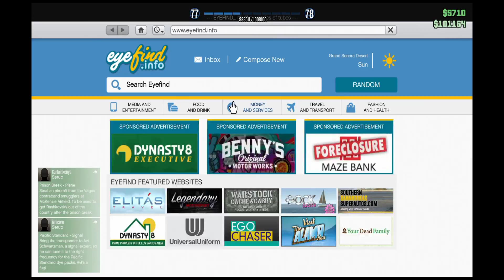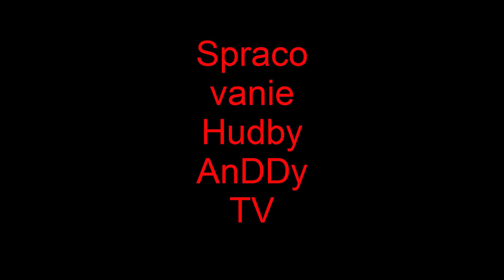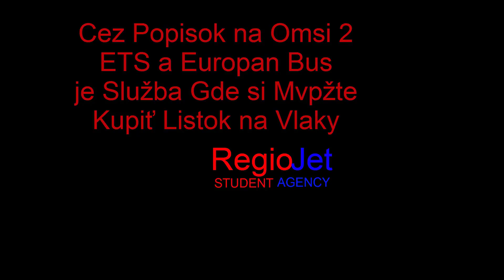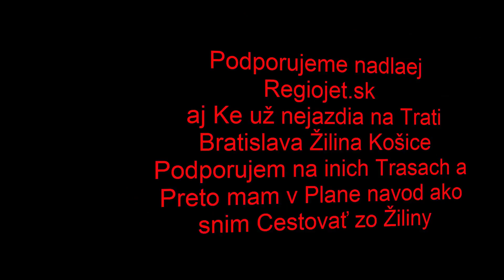GTA 5 Online Novinky 31.1 Do13.2.2017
GTA 5 Online Novinky 31.1 Do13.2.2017 Tak zse pre chybu zpredtim A Camtazia my to Hodila Rovno na Youtbečku
Tak uvidime čo

Sorry Zistil som chybu zvuku nejako Rezonuje
Prečo neviem asy chyby Camatsia studio
GTA 5 online Novinky Od 31.1 Do 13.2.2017
Na poslednu chvilu
Mvoj Bussines Majl

Ľudia  toto je Herny Kanal na išpiraciu viac Hier

GTA Kanal
Tu:

Naštivteč nas a riešte snamy hry nove čo ponuka tento kanal

Prispieť na Moj Kanal smiťe Tu